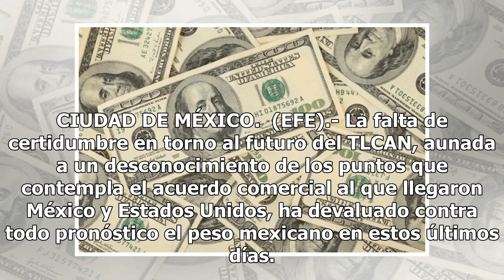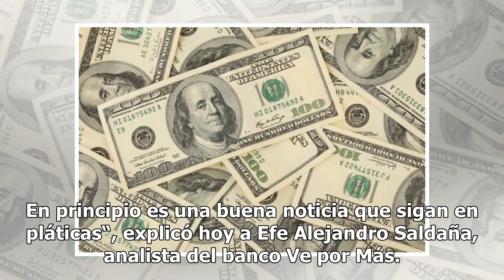Peso mexicano se deprecia frente a dólar, cierra en 19.39 pesos - El Diario de Yucatán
CIUDAD DE MÉXICO.  (EFE).- La falta de certidumbre en torno al futuro del TLCAN, aunada a un desconocimiento de los puntos que contempla el acuerdo comercial al que llegaron México y Estados Unidos, ha devaluado contra todo pronóstico el peso mexicano en estos últimos días. El peso mexicano cerró ho...